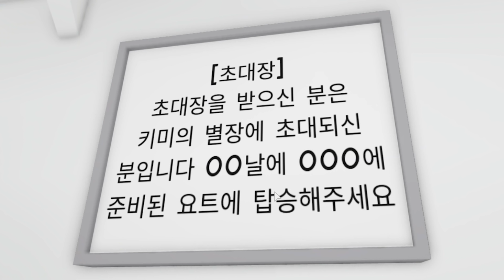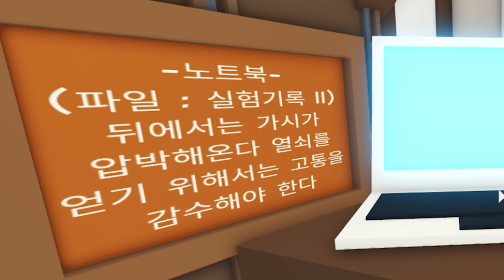[로블록스]입양하세요 구독자님 집구경.. 문에 들어갔더니.. ㅇㅇ이 있어요! (잉여맨 단미호 김리하)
구..독자..님? 이게 뭔가요?